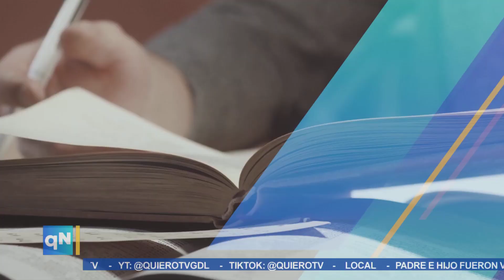albuenentendedor | Los proyectos sexenales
Los proyectos sexenales

El presidente presentó en su mañanera el primer vuelo de Mexicana de Aviación, que llegó retrasado por horas a su destino. Le urge cerrar su administración con inauguraciones de oropel.